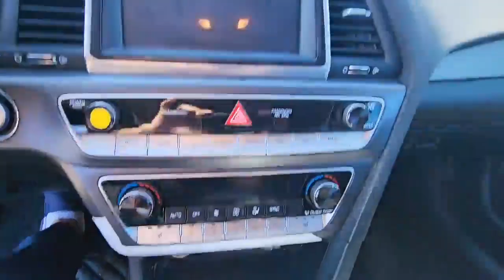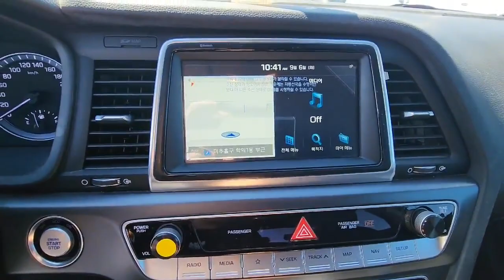2018 new sonata diesel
@중고차 수출 @수출 문의 @2018 @HYUNDAI @ HYUNDAI SONATA @2019 HYUNDAI SONATA DIESEL @Korean used cars @Korean used car export @new car